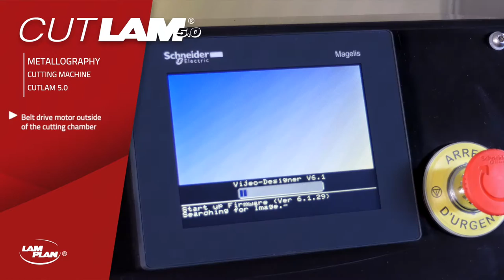LAM PLAN - CUTLAM® 5.0 - Cutting machine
The CUTLAM® 5.0 is a pedestal-mounted machine with an integrated recirculation/decanter tank. It represents the ultimate equipment in terms of high-capacity programmable automatic cutting machines. Power and advanced control of the cutting steps will guarantee first class efficiency and productivity.